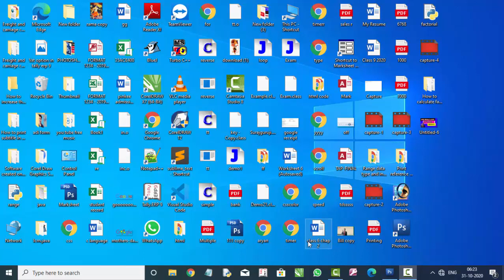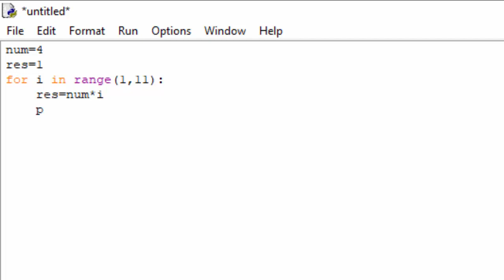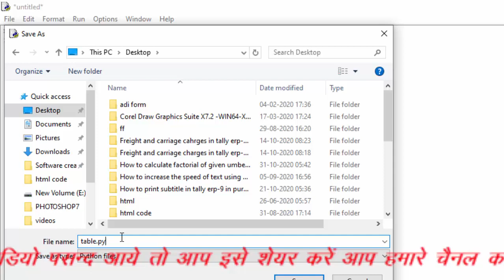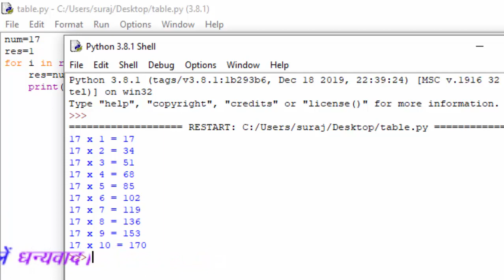How to print a table in python using while loop in hindi and english